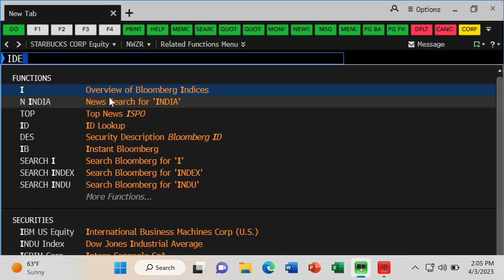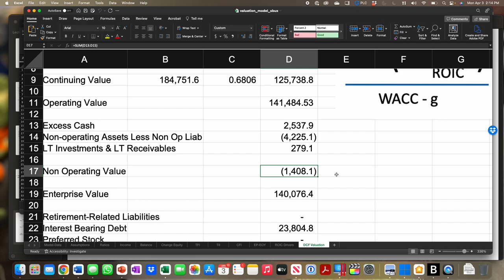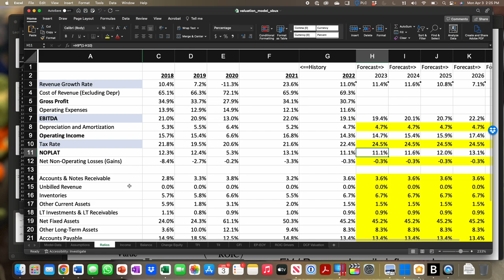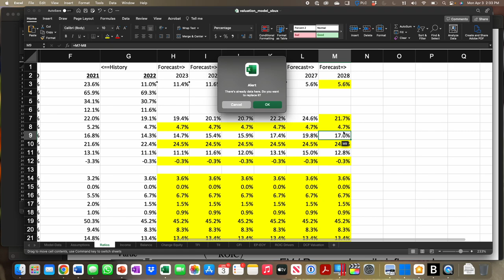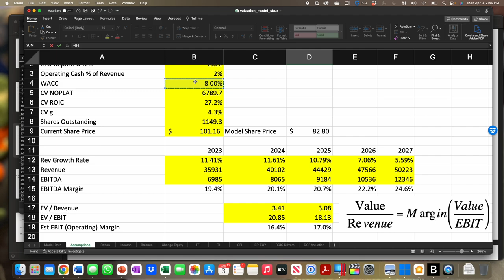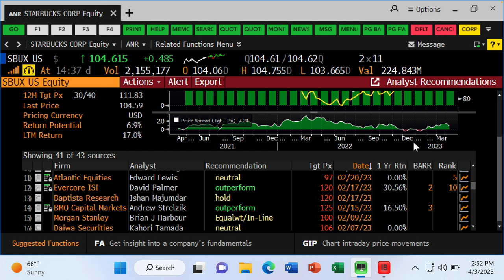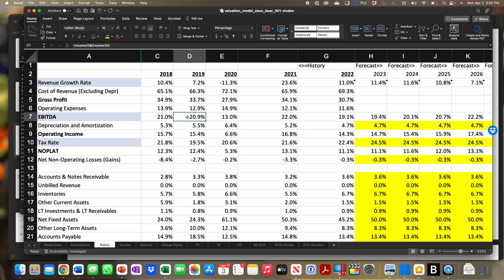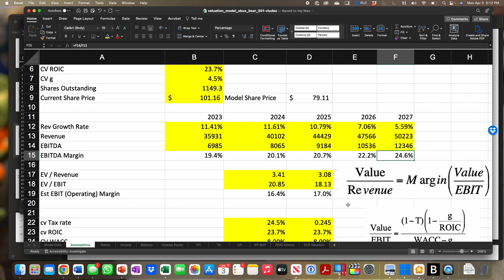Apr 3 BMGT 443 Starbucks Valuation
As Is, Bull, Bear and Target Valuation of Starbucks. (SBUX).